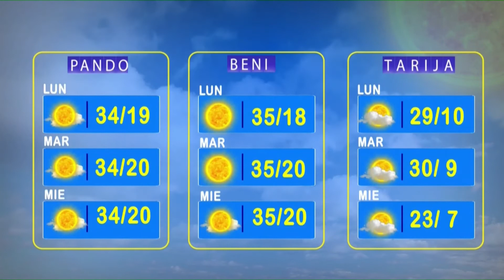El Clima de Bolivisión - 12 de julio del 2021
En la Revista Al Día arrancamos la jornada con el pronóstico del tiempo para hoy 12 de julio del 2021